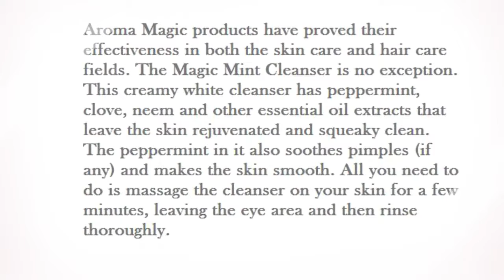5 Best Gel Based Cleansers of 2018 For Oily Skin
world org report